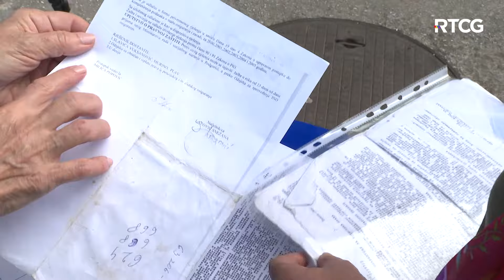VAŠE PRIČE - Penzioneri teret ili resurs